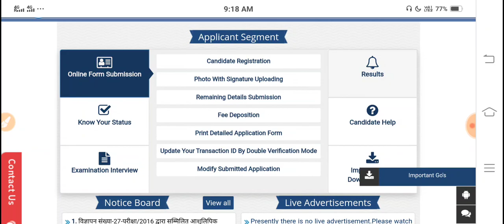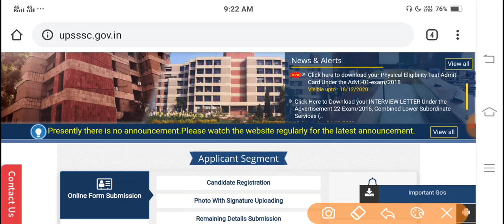UPSSSC RESULT LATEST NEWS | UPSSSC RESULT LATEST UPDATE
UPPSC प्रिलिम्स के लिए मुफ्त डेली करंट अफेयर्स
 समय-  सुबह 10 बजे
अवधि- 20 मिनट।
परीक्षण का विश्लेषण सुबह 10:30 बजे किया जाएगा।

Your quiries

Upsssc je
Mandi parishad result
upsssc update
Upsssc result